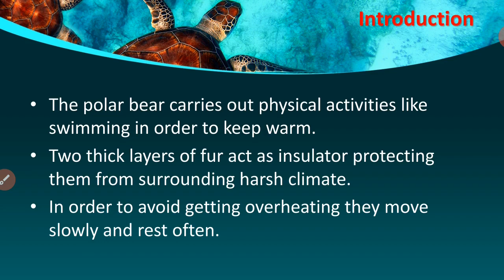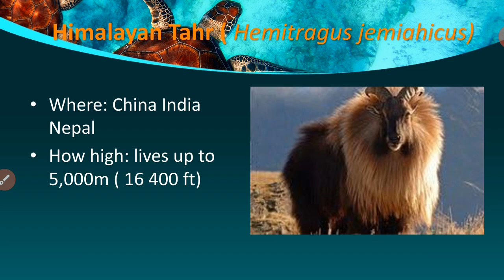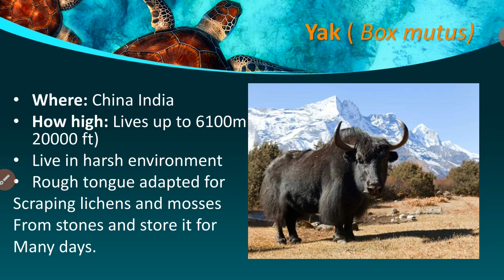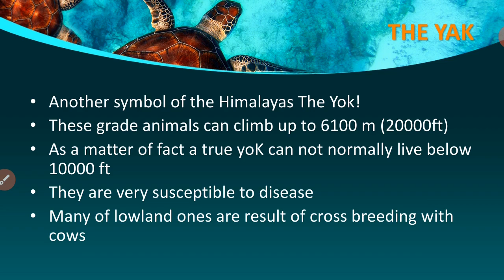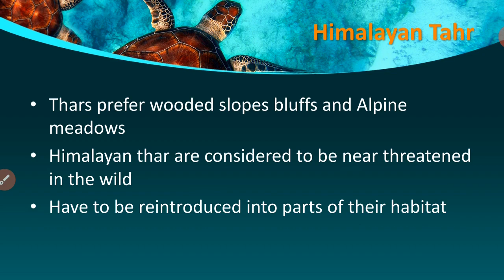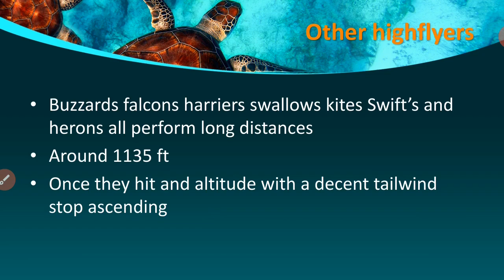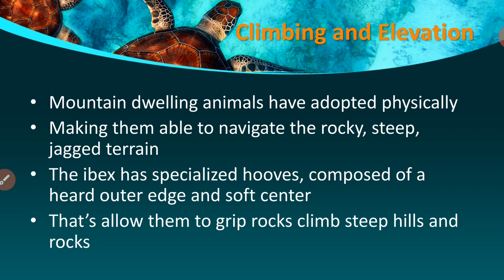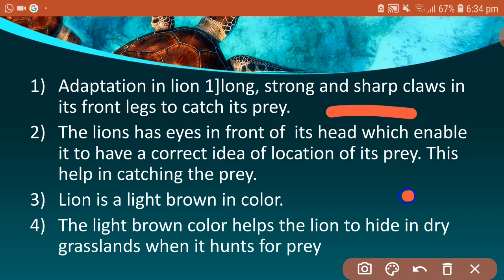Polar Animals ( Animal diversity in different ecosystems)